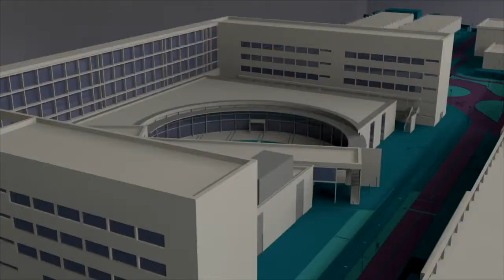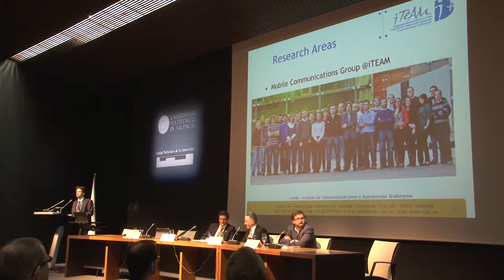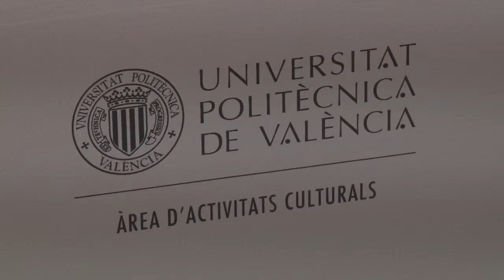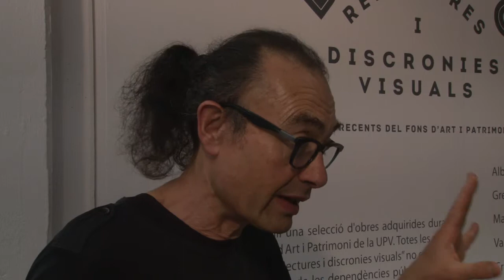UPV Noticias: Proyecto METIS, Navegación por satélite y Exposición [2014-04-14]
PROYECTO METIS

Mayor velocidad, más capacidad y nuevas prestaciones... son algunos de los rasgos que definirán el escenario de la tecnología móvil de quinta generación. En su desarrollo se trabaja desde METIS; un proyecto de investigación en el que participa el Instituto de Telecomunicaciones y Aplicaciones Multimedia de la Universitat Politècnica de València. Donde los socios de METIS se han reunido, en plena fase de selección de tecnologías, para presentar las funcionalidades clave de la red de telefonía móvil de 2020.
La multinacional Ericsson es la encargada de coordinar los 29 socios que participan en el proyecto METIS, cofinanciado por la Unión Europea. Fabricantes y operadores de telefonía móvil, centros de investigación y universidades trabajan por ofrecer un nuevo concepto de tecnología inalámbrica que reúna las necesidades de los distintos usuarios.
El proyecto METIS, encargado de establecer las bases del sistema de comunicaciones móviles e inalámbricas de quinta generación, arrancó en el año 2012 y llegará a su fin el próximo 2015.

CONCURSO EUROPEO DE NAVEGACIÓN POR SATÉLITE

EXPOSICIÓN "DÉJÀ VU. RELECTURAS Y DISCRONÍAS VISUALES"

Genuinamente UPV. Es la marca de la exposición "Déjà vu. Relecturas y discronías visuales" que recoge la obra de artistas licenciados en la facultad de Bellas Artes de la Universitat Politècnica de Valencia.  Una rigurosa selección de obra basada en ese "ya visto", en francés. En la muestra se juega con la idea de relectura y discronías visuales, en el sentido de que todos los artistas que participan han hecho una relectura de los géneros clásicos. A partir de ahí aportan su toque personal y contemporáneo. Así se produce una extraña sensación, y se genera una especie de distorsión temporal, en donde el pasado es releído desde el presente y  reinterpretado con los medios tecnológicos actuales.
Todas las obras expuestas forman parte de la colección del Fondo de Arte y patrimonio de la UPV, que cuenta con más de 2.500 piezas.
Incluye fotografía, dibujos, video instalación y obra sonora de 14 artistas formados en las aulas de la UPV. La muestra puede verse, hasta el próximo 15 de julio, en la Sala de Exposiciones de Rectorado, en el Campus de Vera.

AGENDA